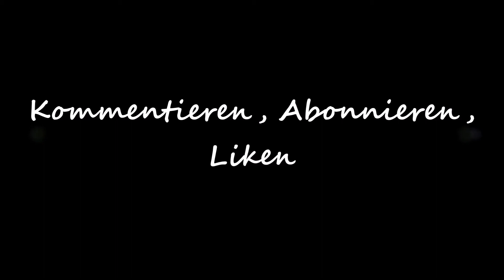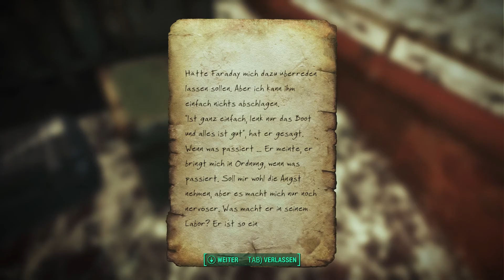💥 Fallout 4 (Far Harbor DLC 069) deutsch #388 Quer über die ganze Insel gerannt...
In dieser Folge spüre ich den Runner auf und töte hier und da ein paar Kreaturen.

Über das Far Habor DLC

In einem neuen Fall der Detektei Valentine begebt ihr euch auf die Suche nach einer jungen Frau und einer geheimen Synth-Kolonie. Ihr reist von der Küste Maines zur geheimnisvollen Insel Far Harbor, wo höhere Strahlungswerte eine noch sehr viel bedrohlichere Welt geschaffen haben. Erlebt den wachsenden Konflikt zwischen Synths, den Kindern des Atoms und den Bewohnern der Stadt. Wird es euch gelingen, Frieden nach Far Harbor zu bringen, und um welchen Preis? Far Harbor hat die größte Landmasse aller Add-on-Inhalte, die wir je erstellt haben, und bietet neue Quests für die Fraktionen, Siedlungen, tödliche Kreaturen und Dungeons. Werdet mit neuen, hochstufigeren Rüstungen und Waffen noch stärker.

►Genre: RPG

►Veröffentlichung: 10. November 2015

►Automatron DLC: 22. März 2016

►Far Habor DLC: 19. Mai 2016